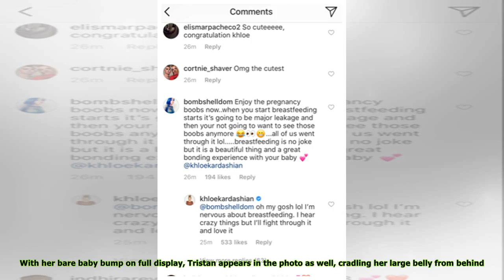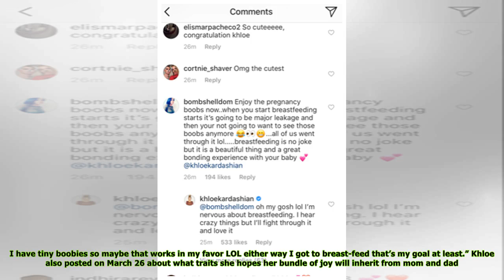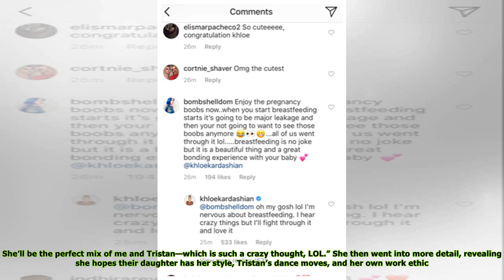Khloe Kardashian Admits She’s Super Nervous To Breastfeed: ‘I Hear Crazy Things’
Throughout her pregnancy, Khloe Kardashian, 33, has been super open with her fans. And as her due date nears, the reality star is only getting even MORE candid! Sharing everything from what traits she...